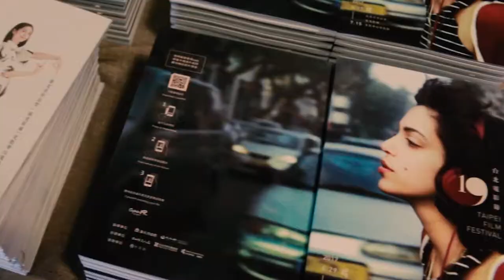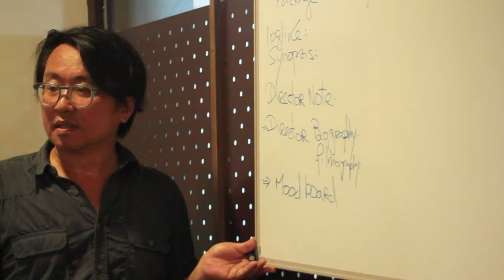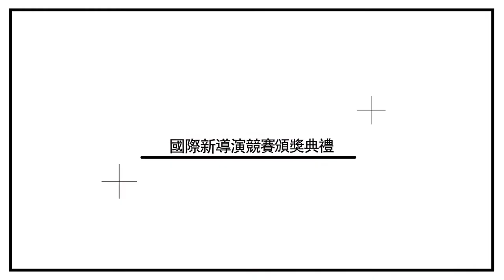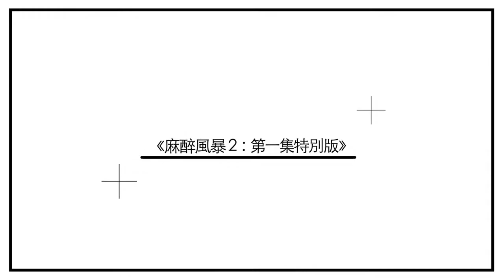2017 第十九屆台北電影節總花絮